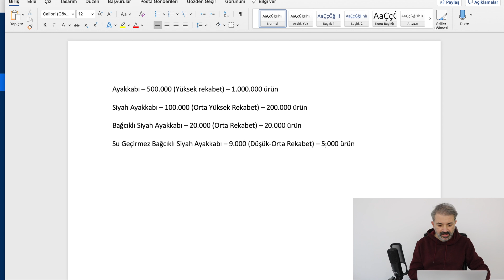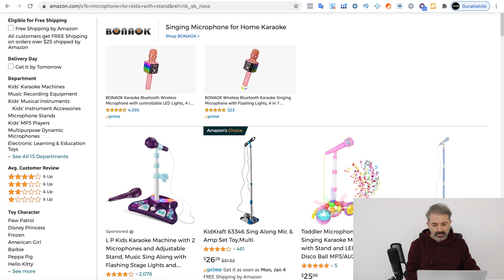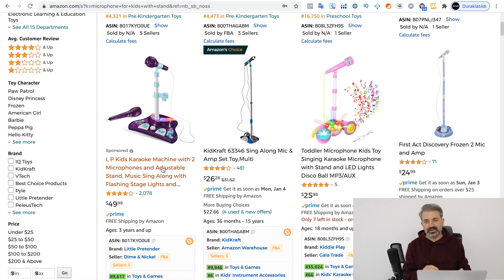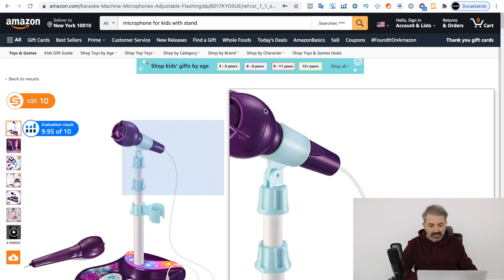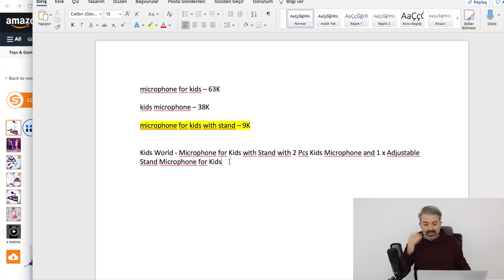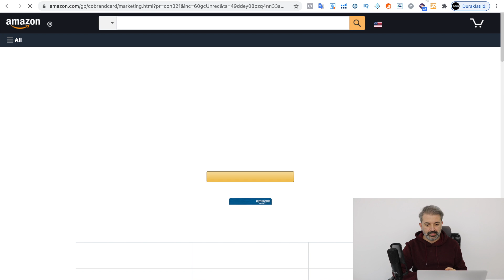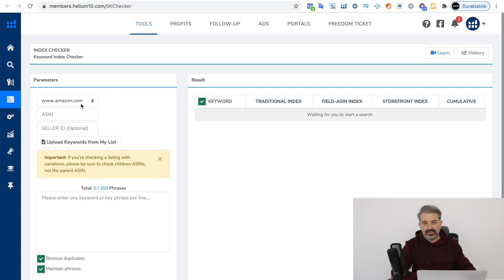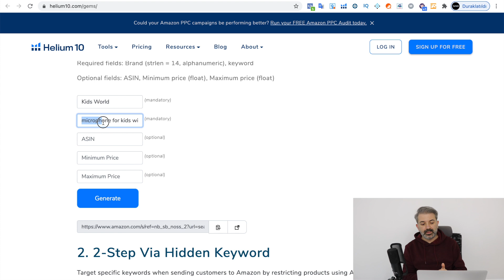Amazon FBA Listeleme ve Optimizasyon İpuçları - 2021 Özel (2.Bölüm)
2021’e özel hazırladığım bu yeni video serisinin 2.ci bölümünde Amazon FBA Listeleme ve Optimizasyon İpuçları ile karşınızdayım. Amazon FBA ürün listeleme ve optimizasyon, amazon liste oluşturma ve fba ürün gönderme aşamaları çok karmaşık görünse de, özellikle doğru ürün listelemelerini yapmak hayati önem taşıyor. Amazon fba keywords ve fba optimizasyon ip uçları sayesinde, fba ürün listeleme daha başarılı bir şekilde yapılabilir.

Amazon fba eğitimi tadında hazırlanan bu video serisinde doğru kullanılan anahtar kelimeler, bsaşarılı bir amazon liste oluşturma operasyonu ile birleştiğinde, anahtar kelime planlayıcı yazılımları olan helium10 ile birlikte mükemmel sonuçlar elde edebilirsiniz. Fba optimizasyon ipuçları ile Amazon’da satış yapmak daha da keyifli hale gelecek.